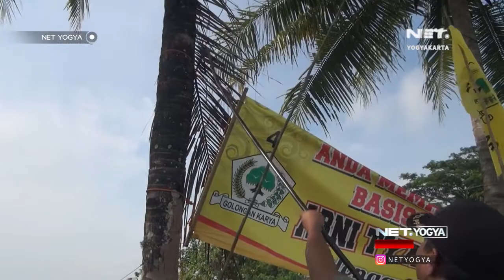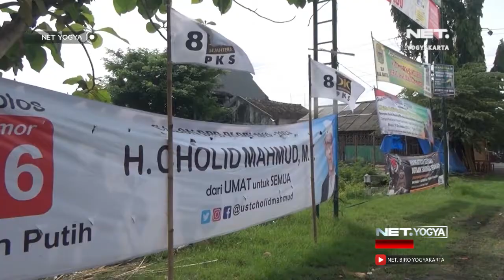Bawaslu Bantul Tertibkan APK Bandel..!!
HAYO JANGAN BANDEL NANTI DICOPOT LHO PERAGA KAMPANYENYA..!!!
TETAP TERTIB YA GAISS..!!!

Petugas gabungan mencopot paksa alat peraga kampanye, yang dipasang sembarangan para peserta pemilu, di sejumlah titik di Kabupaten Bantul. Sejumlah spanduk peserta Pemilu didapati masih dipasang di pohon, tiang listrik, maupun tempat umum lainnya.

57 UHF Pkl. 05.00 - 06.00